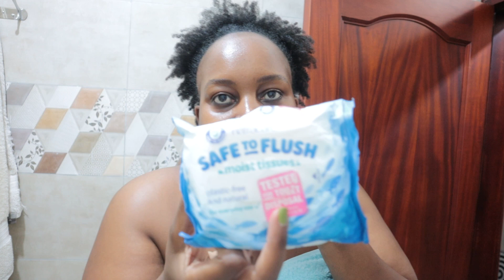Evening Reset | SIMPLE SHOWER ROUTINE ,SIMPLE MAKE UP ROUTINE, NEW KITCHEN ITEMS.